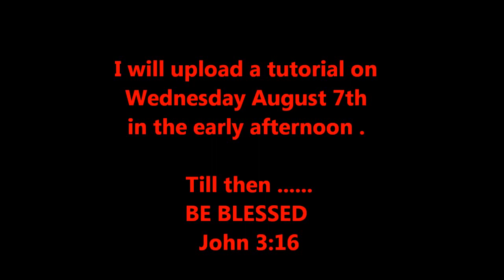Poppy Tote Bag Acrylic Nails ....( In Motion )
NaILs  In MoTiOn !